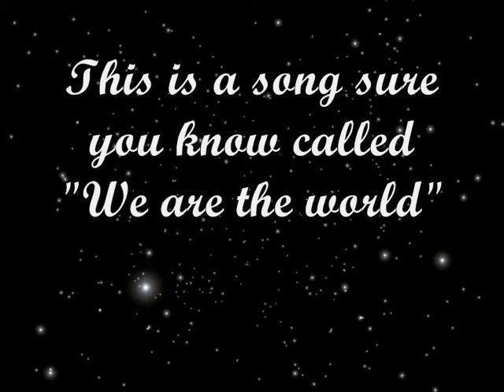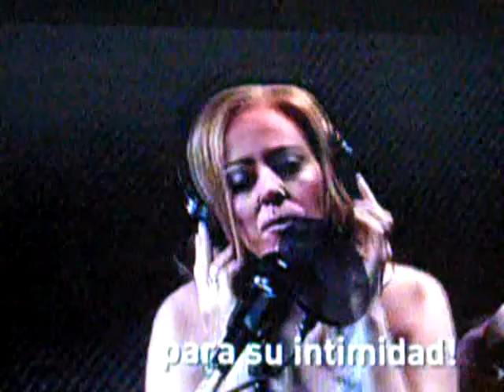La Escobilla Nacional - Pixel The World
A video from La Escobilla Nacional (Funny TV Programme) making fun of famous people xD